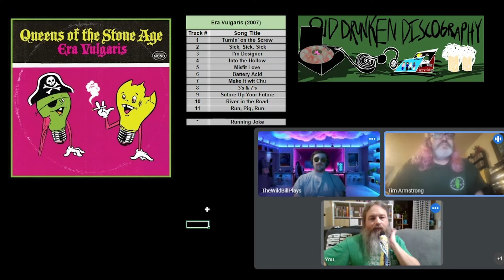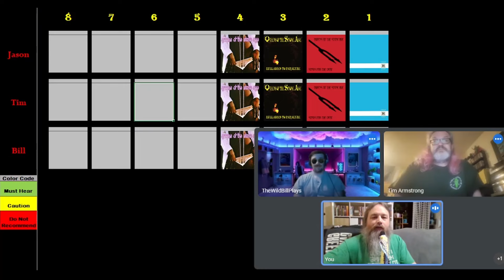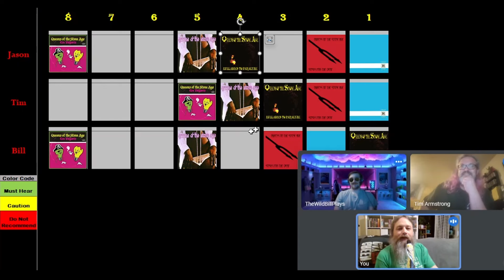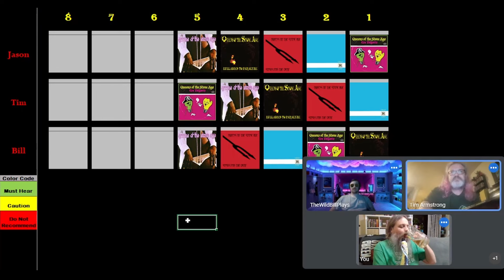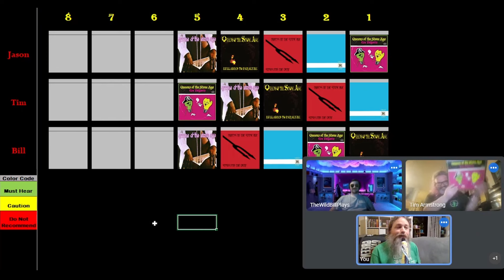Queens of the Stone Age – Era Vulgaris: Rant & Rank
Are you a fan of Era?  What are your thoughts on it?  Some surprise hot takes in this one!  Stick around and find out where it ranks on our panel!